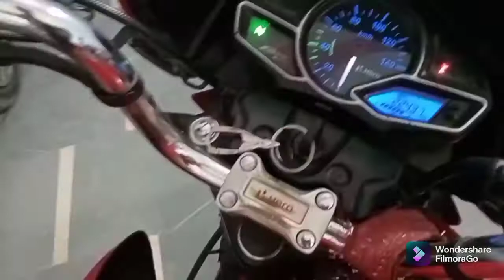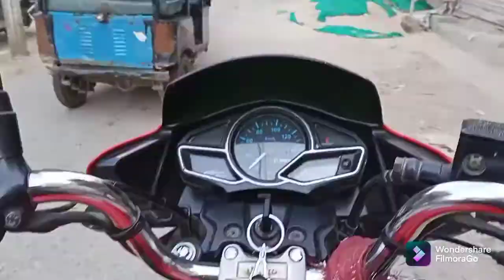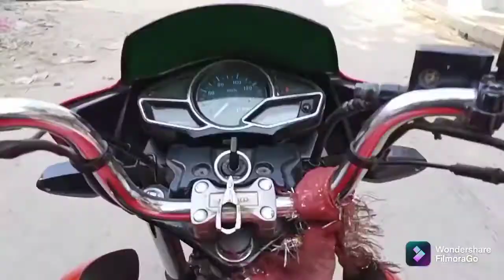FIRST VLOG #001!!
hey guys ...

this is my first vlog on YouTube !
in this vlog i show you that what i do in this day and which funny moments i see
if i have done any mistake .
so i say sorry for that .
i hope you seen this video and injoy these moments what i see .
if you like this video so please text your comment in comment box 🎁
plzz Sher this video to your friends
my Instagram is given below 👇🏻